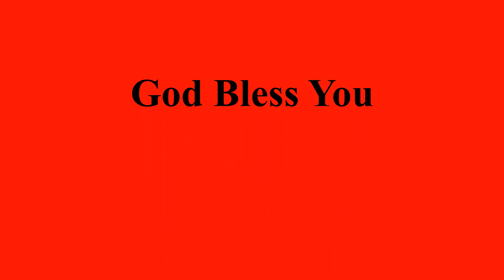Daily Manna 30/08/2021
Speaker: Pastor. Joel Raj